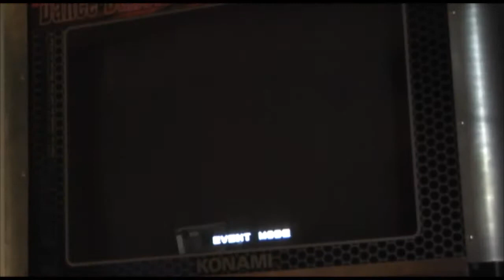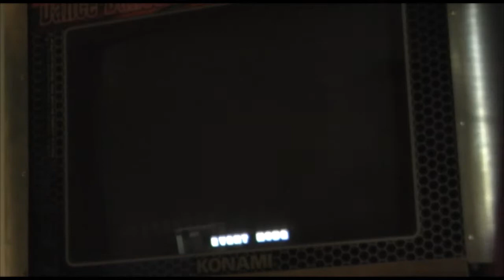Daaanty - Get Up AAA #467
song is boring